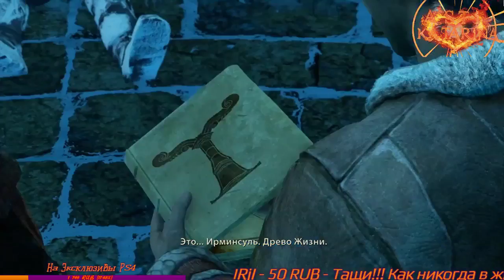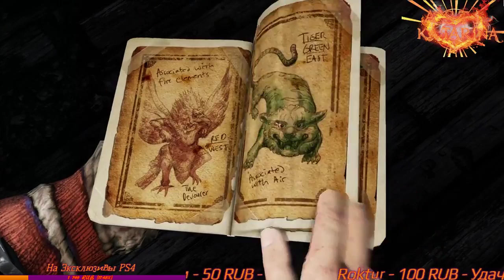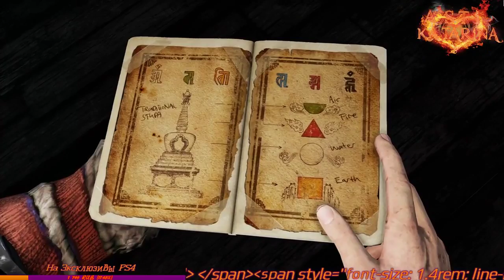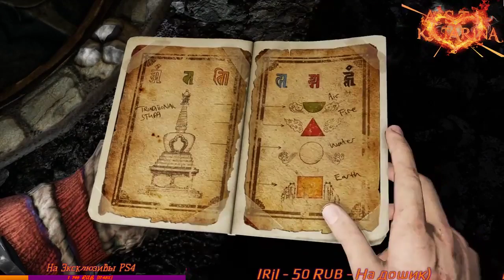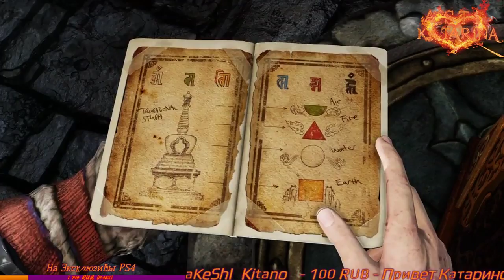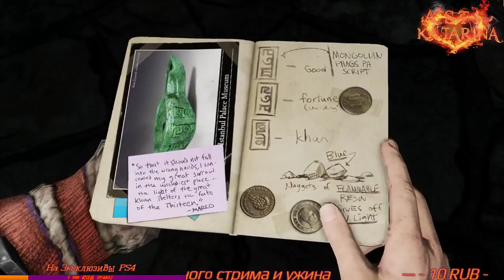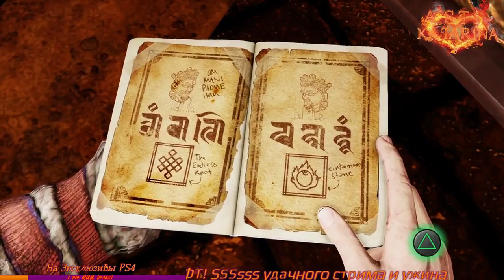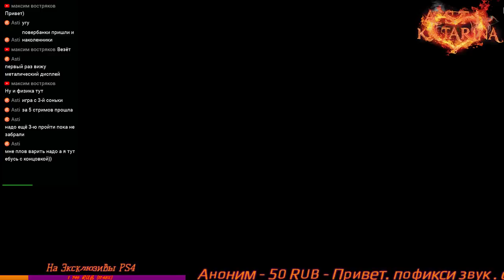Uncharted 2 #5 PS4 PRO